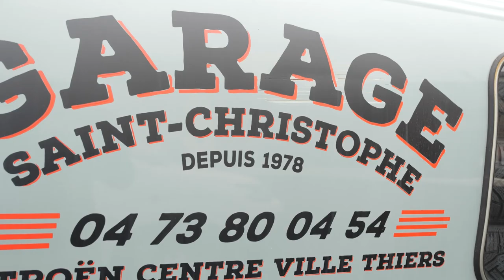GARAGE SAINT CHRISTOPHE : Garage Citroën et multi-marques à THIERS 63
Nous vous proposons une multitude de prestations liées à l’entretien mécanique, la réparation ou encore le diagnostic automobile. Nous intervenons sur des véhicules Citroën, ainsi que d’autres marques.
Nous effectuons la vente d’une vaste sélection de véhicules neufs et d’occasion. Découvrez par ailleurs la large gamme de pneumatiques, que nous proposons à la vente.